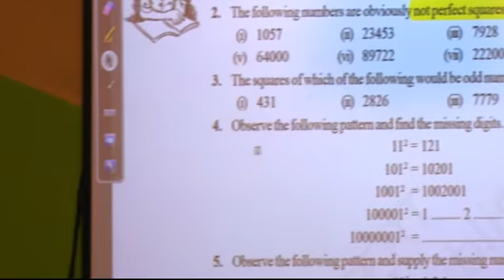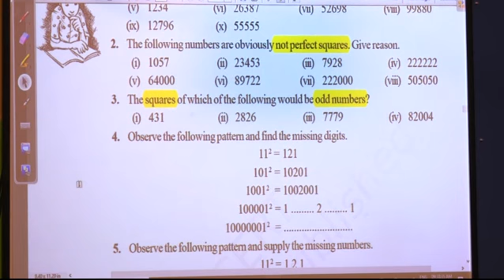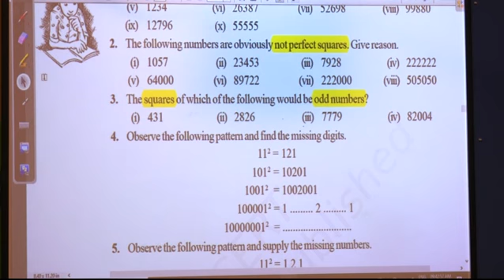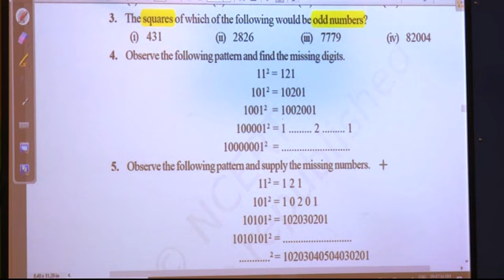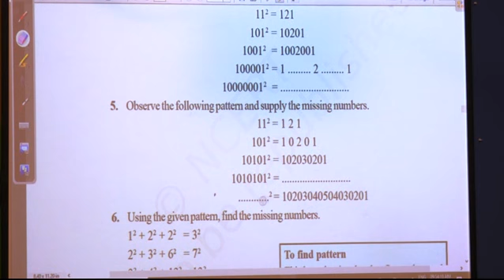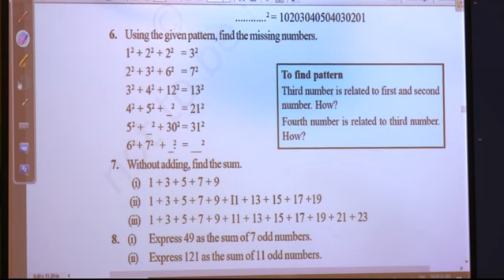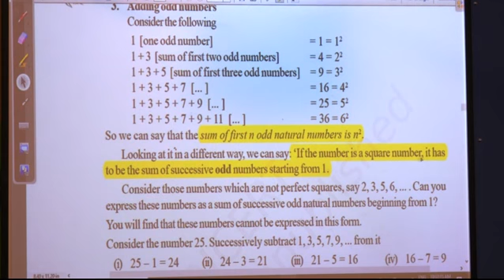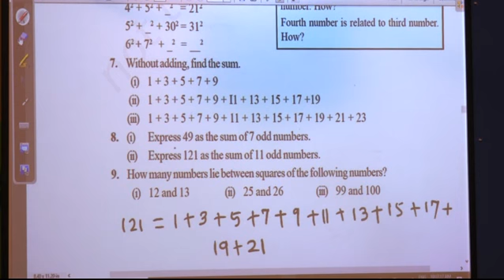GRADE 8 EPISODE 13 L 6 Squares & Square Roots